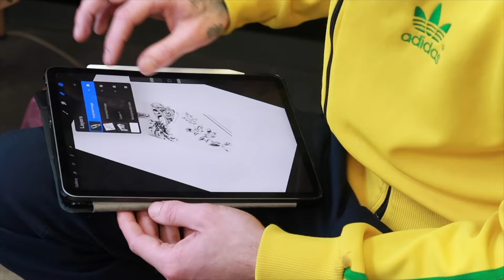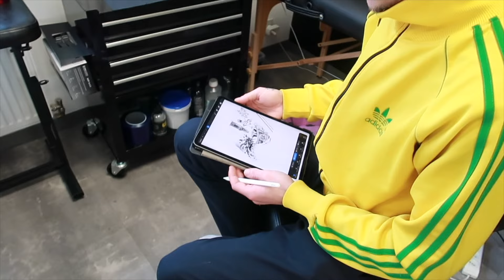Magical day with amazing people & Tattoos | True Tattoo Studio Vejle | Vejle Vlog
🌟 True Tattoo Studio Vejle INFO 🌟

🔮 Tattoo Artist Mikkel_Ta2
🔮 Tattoo Artist InkByRensburg
🔮 Tattoo Artist Anas.Inktattoo
🔮 Tattoo Artist Soofiitskii
🔮 Tattoo Artist Lea.hjort09
🔮 Tattoo Artist Adam_dogg_tattoo
🔮 MoniqueKromann

🌙 SandraAngelina
🔮SandraAngelinaTarot

00:00 Kiri seeing her tattoo design and working on the details with Mikkel
01:19 Markus putting the Halloween tattoo stencil on me
01:53 Kiri getting her tattoo stencil on
03:06 Markus starting on my halloween tattoo
07:18 Sofies little sister is learning to tattoo
07:39 Checking up on Kiris tattoo session with Mikkel
09:17 Back to the Halloween tattoo
10:24 Back to Kiri
10:58 Back to the Halloween tattoo
11:11 Cozy tattoo moments at True tattoo studio vejle
13:08 Back to Kiri
13:57 Getting second skin on my tattoo
14:07 Jojo is choosing her tattoo
14:40 More magical moments
15:00 Jojo getting her tattoo by Markus
15:16 Mikkel having his dance moment that stays in the vlog haha
15:33 Funny break moments
16:54 Back to Jojo and her vampire lips tattoo
18:24 So much love in the studio
20:08 Playing a fun game with the tattoo gang
24:21 The beautiful tattoos by Mikkel and Anastasia
24:45 Cozy evening lights at the Tattoo studio
25:16 Tattoo picture time
26:42 A little Vejle moment by night
27:03 Full moon in Taurus moment